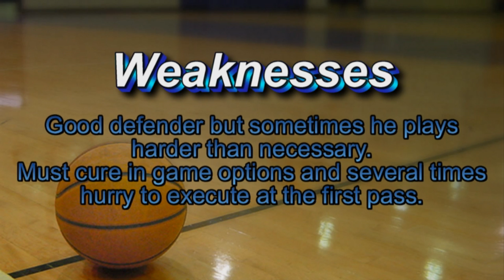Kostas Tripolitsiotis Scouting report